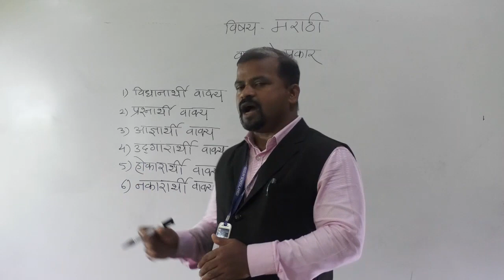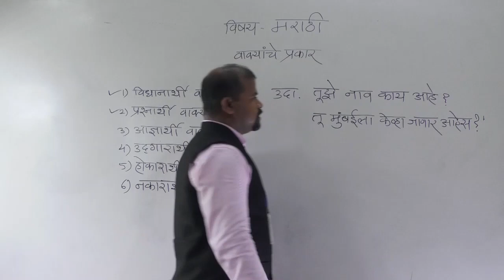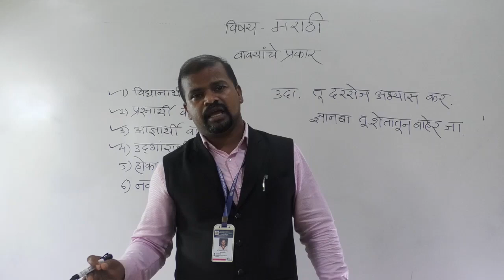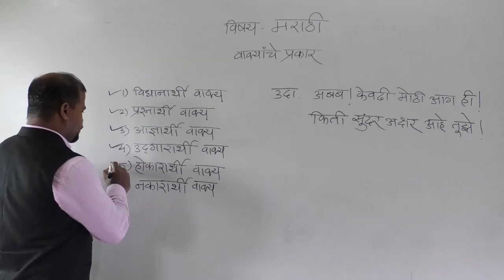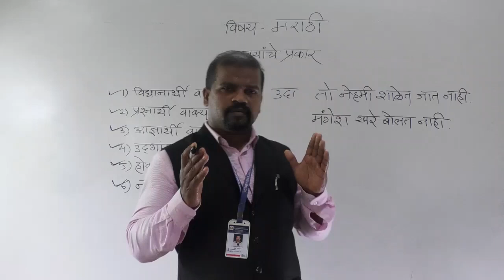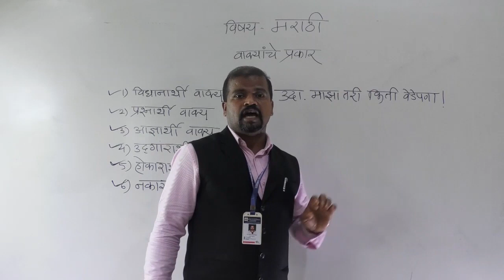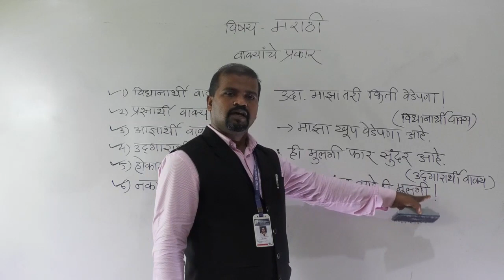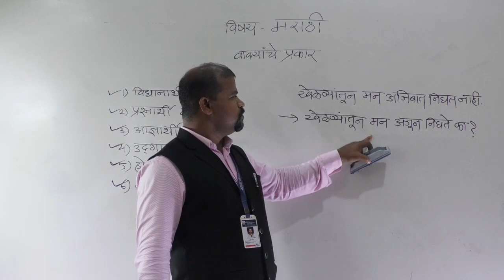Class IX SUBJECT - MARATHI TOPIC - Vakyanche Prakar